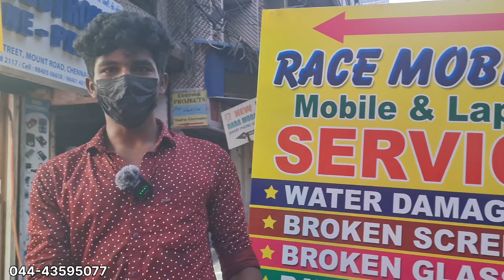Used mobiles and laptop affordable price மிகக் குறைந்த விலையில் laptop race mobiles